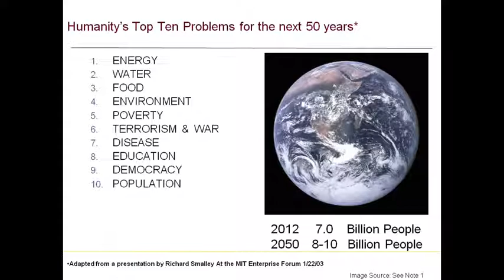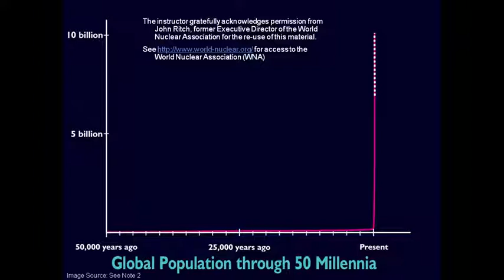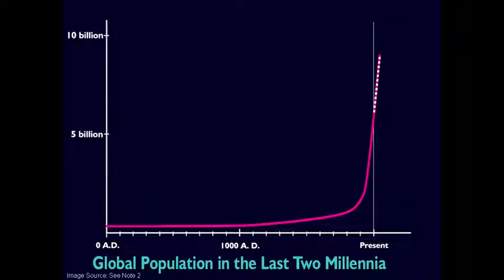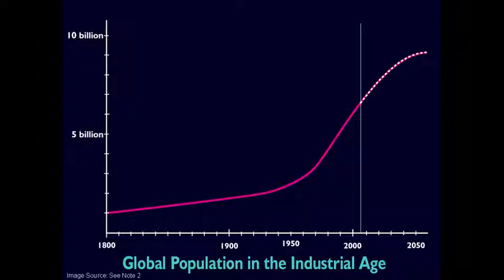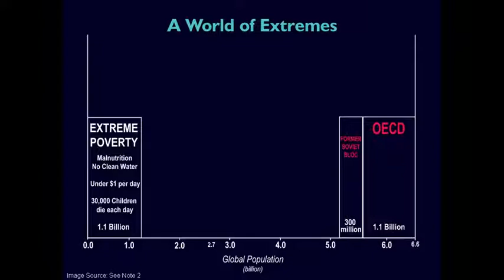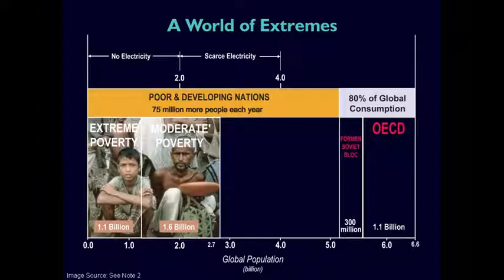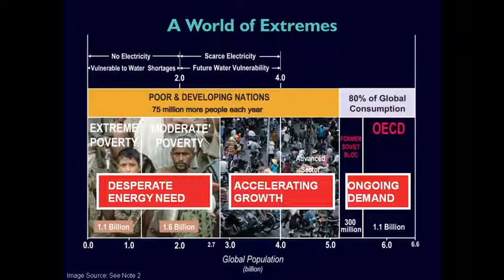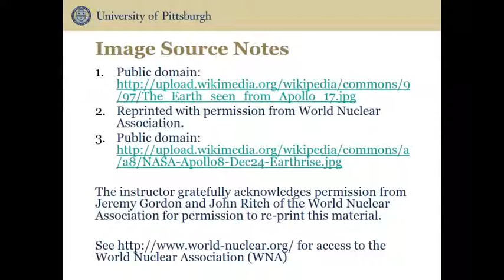An Introduction to the Importance of Energy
Educational Video on the importance of energy.

This video speaks of the link between poverty and lack of energy in the world.

Touches slightly on the 3 different types of energy:
Renewable, Fossil and Nuclear.